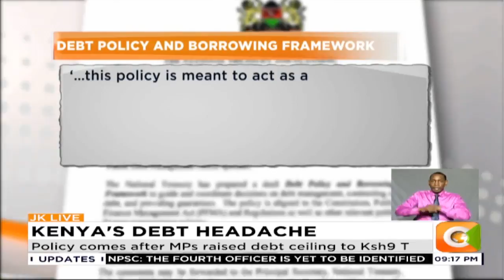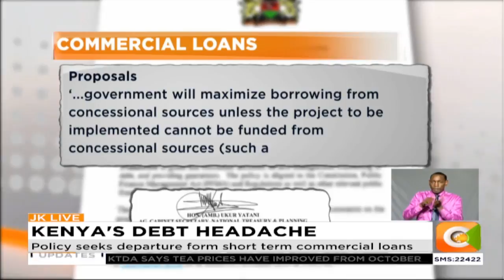Treasury wants views on debt management policy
Jolted by the runaway national debt burden, the government is tonight seeking your input on the debt policy and borrowing it is crafting that includes increased roles for the public debt management office. Among the proposed functions of the office is issuance of reports every four months, on loans borrowed by the government, with a focus on departure from short-term expensive commercial loans to long term concessional debts, at lower interest rates